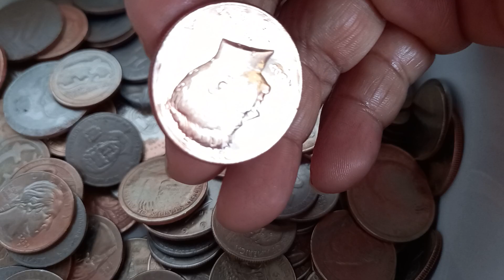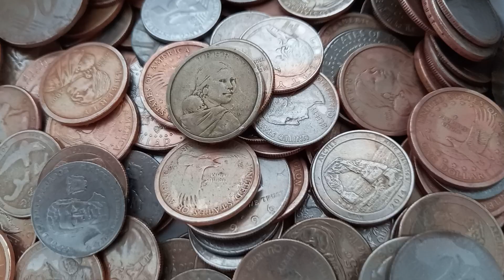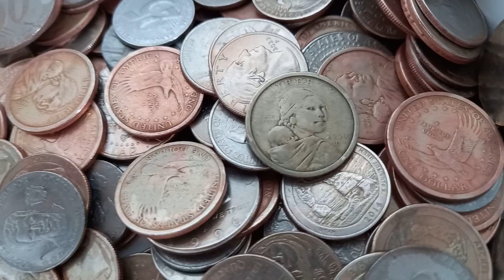HICE UNA TRAVESURA CAMBIÉ EL COLOR DE LAS MONEDAS INVOLUNTARIAMENTE!!!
Estaba modo limpieza en el local y de pronto se me ocurre limpiar las monedas con agua, jugo de un limón sal y detergente y le puse al fuego hirvió unos 4 minutos lo dejé reposar,  después de un rato fui a enjuagar y clasificarlas en su sitio y sorpresa e color de las monedas de un dolar contaminó a las demás, sufrieron un fenómeno químico sin saberlo, así se hicieron muchos descubrimientos por un error, las monedas de un dolar quedaron mas pálidas y el resto de monedas contaminadas con su color cobre, que cosas no? Mi niña interior hizo una travesura y las monedas estan limpias.